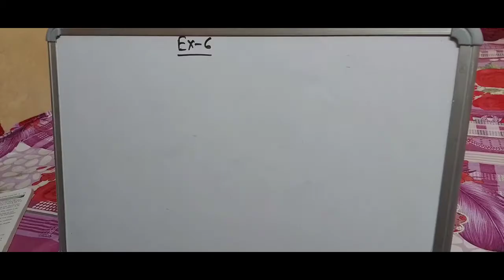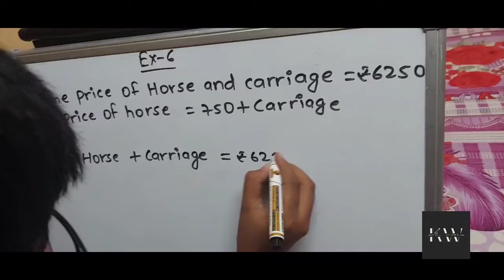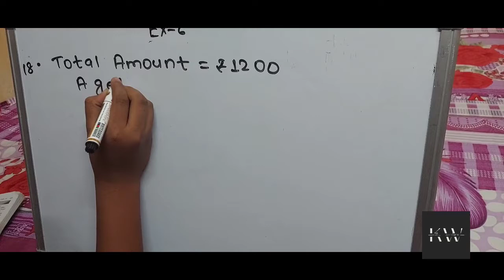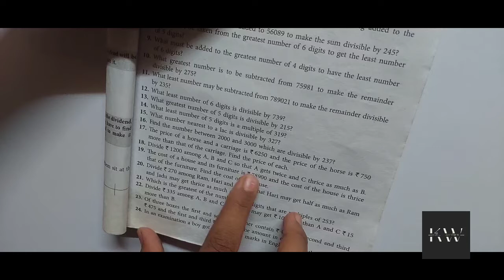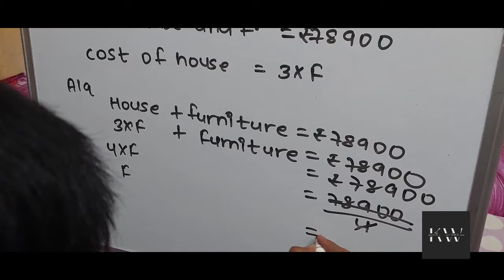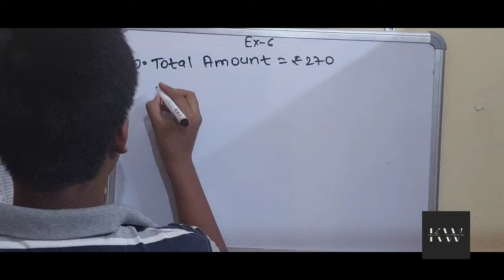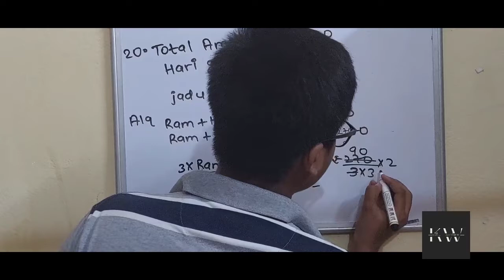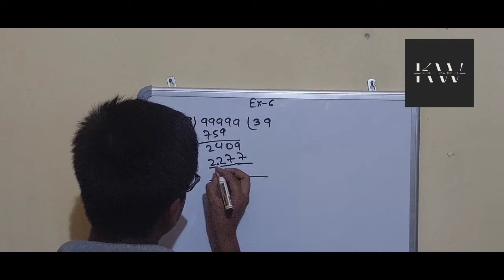keshab chandra nag book class5 ex 6(part3)by Shantnu vinayak by trick#kudul warrier